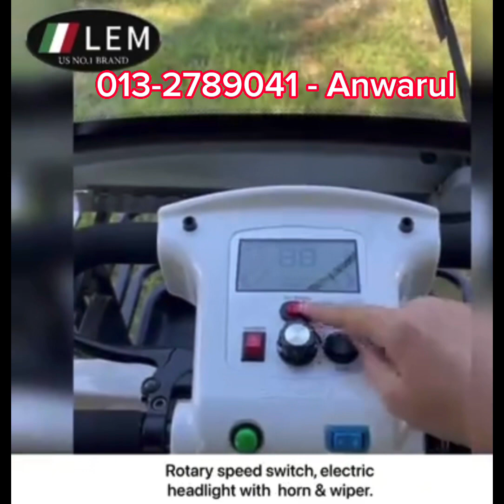4 seater electric vehicle - Lem malaysia - Z9 - Z9 - Cheaper electric transportation- lithium battry